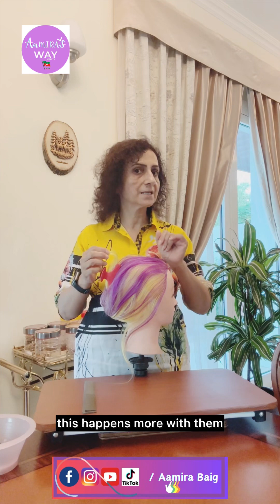Ask Aamira (colour series) 7